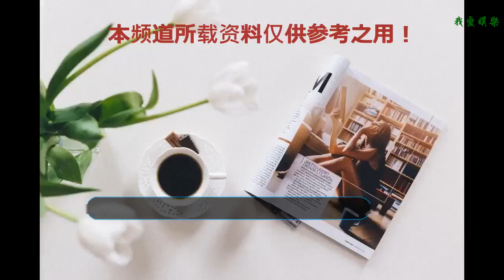孟美岐歸隊后還沒鏡頭？全程被打馬賽克！網友：樂華這次要涼涼！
火箭少女這個女團大家早已經不陌生了吧，兩個月前十一位小姐姐通過騰訊推出的《創造101》節目正式成軍出道，但這個女團可以說是非常不太平了，三天兩頭搞事情，上熱搜的頻率也是無人能敵。
    前不久樂華和麥瑞娛樂旗下的藝人吳宣儀、孟美岐、以及張紫寧應公司的要求退出“火箭少女”團，至于退出的原因說到底無非是因為藝人公司和騰訊之間有了利益沖突。
    看過《偶像練習生》的朋友們應該都知道，樂華公司的藝人通過選秀節目出道后會和主辦方簽訂“雙向”并行的合同，在出席集體活動時兼顧自己公司原組合的行程安排，但由于原公司和主辦方騰訊沒能協商好，旗下藝人退出了火箭少女。
    不過退團風波還沒過多久，雙方又紛紛宣布三人回歸團隊，將正常參加以后火箭少女的集體活動。這波操作實在讓人看的有幾分懵逼，這是在逗全民制作人嗎？
    但是重新歸隊的三人待遇卻和之前大大不同了，尤其是之前在節目中C位出道的孟美岐，經歷了這么多的曲折終于守住了自己的C位，回來之后C位被對象yamy頂替不說，如今就連鏡頭都少的可憐！
    在火箭少女的團綜中，她總是出現在不起眼的角落，只要有孟美岐出現的鏡頭大部分都被打上了馬賽克，或者是用字幕或者貼紙將她擋住。只有拍到別人近景的時候才能看到現在一旁的美岐的半張臉。
    看來騰訊爸爸這次真的因為退團事件生氣了呢！網友們對此事站成了兩隊，一方表示非常支持騰訊的做法，對于不認真履行條約的人就應該采取措施！但另一邊美岐粉們卻認為這種做法十分不尊重女團創始人！
    小編覺得這說到底是兩大利益集團的博弈，讓三位小姑娘做籌碼實在是有些讓人無語，對于此事你有什么看法呢？孟美岐歸隊后還沒鏡頭？全程被打馬賽克！網友:樂華這次要涼涼！